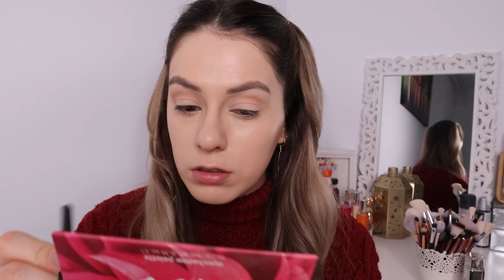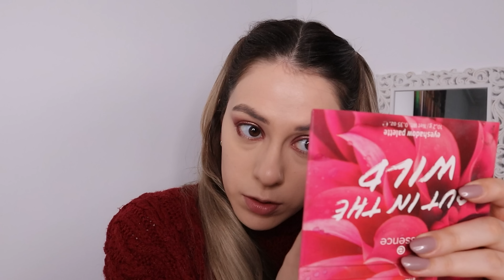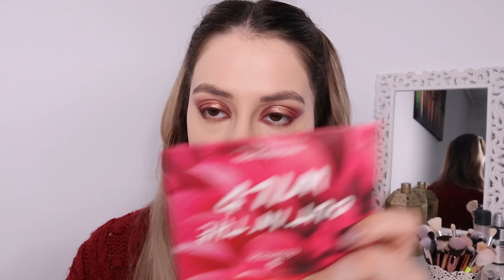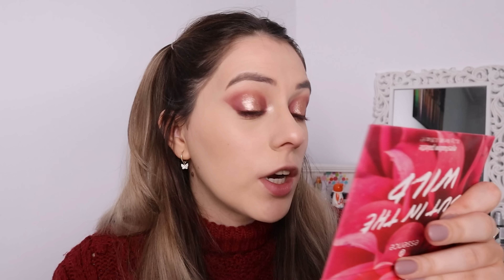Tutorial ❤️ Machiaj pentru revelion(ul de anul viitor)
Coduri de reducere:
- biocart.eu - andreeap10
- parfumat.ro - AP10

andreeapletoianu 🎀